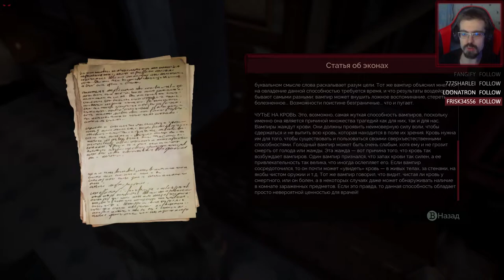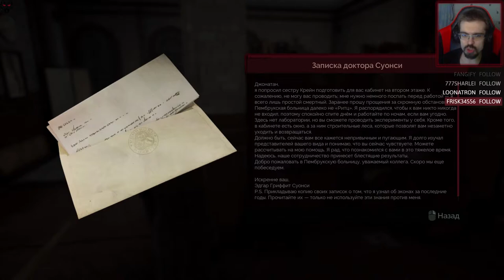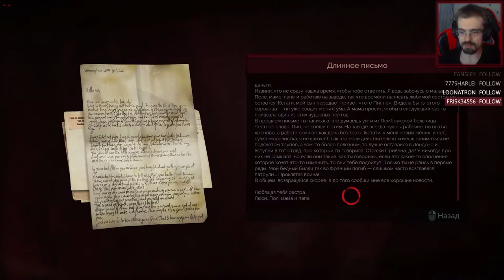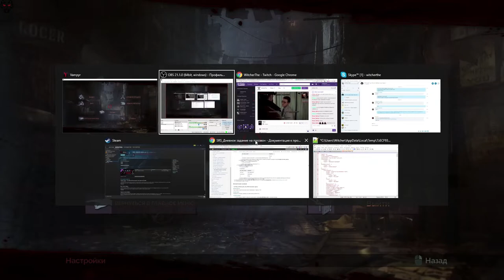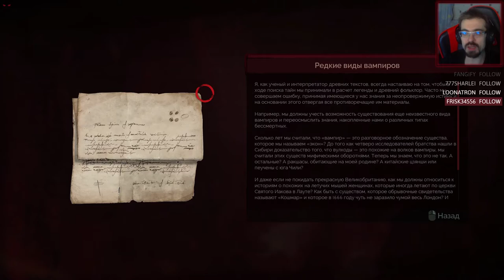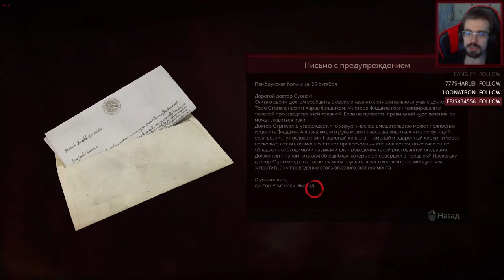Будни терапевта в поликлинике [VAMPYR]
Экшн-адвенчура с элементами РПГ и социального симулятора. Вампиры, Лондон, начало 20 века. От создателей Remember Me и Life is Strange.